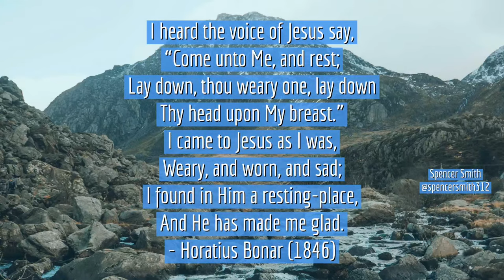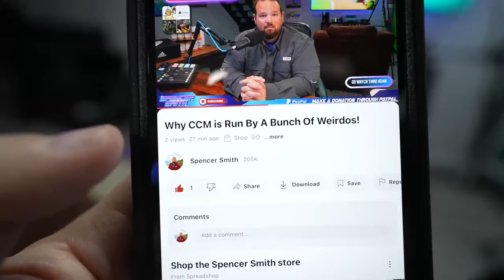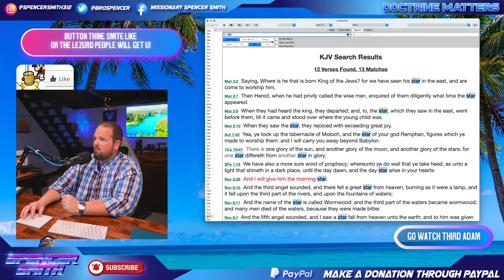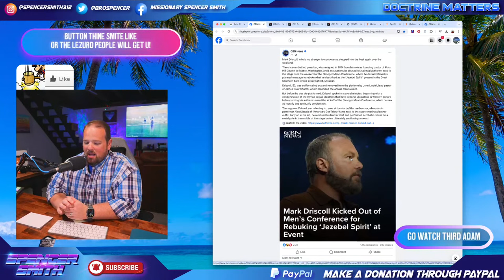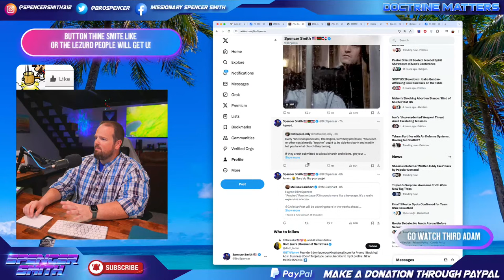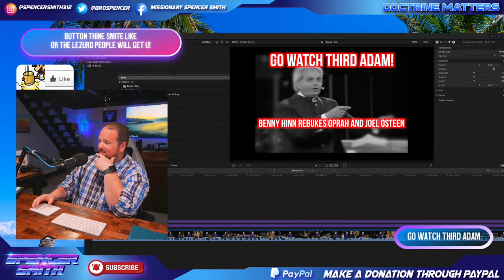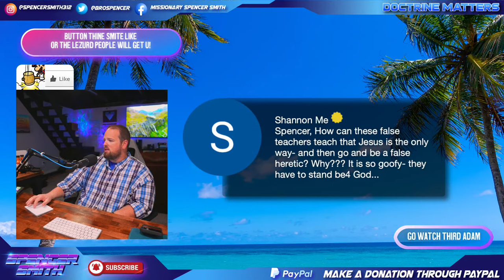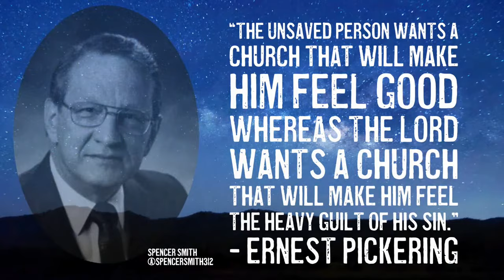"A Wandering Star Named Mark Driscoll" - Monday Night Livestream!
To Get Your Copy of the "Doctrine Matters Bible Topic Guidebook":

To Buy our Book "Calling Evil Good":

To Get Your "Doctrine Matters Bible Study Journal":